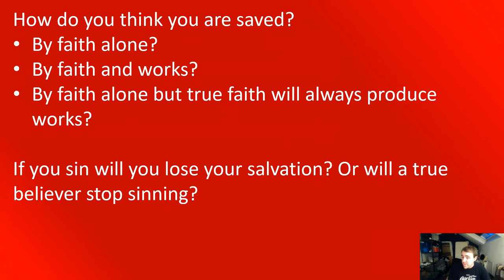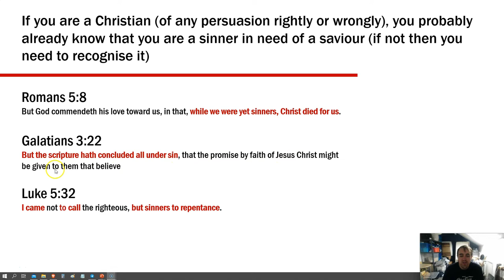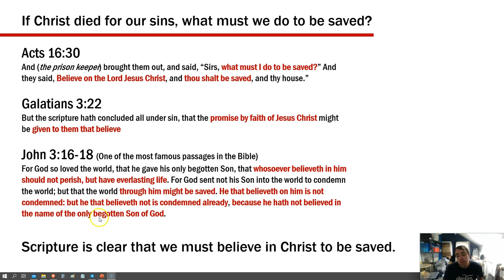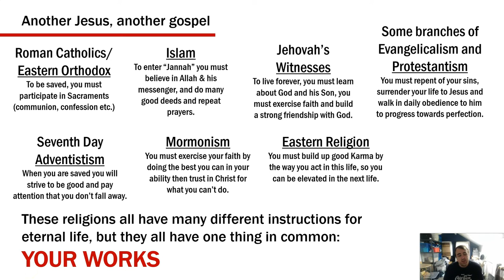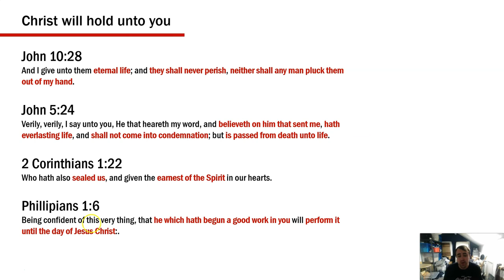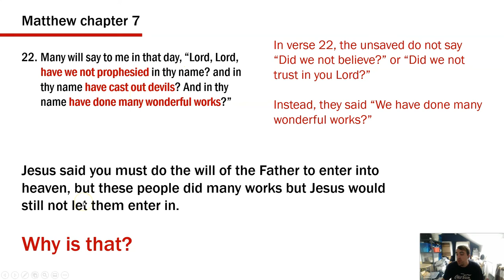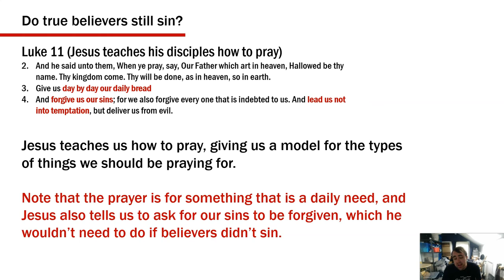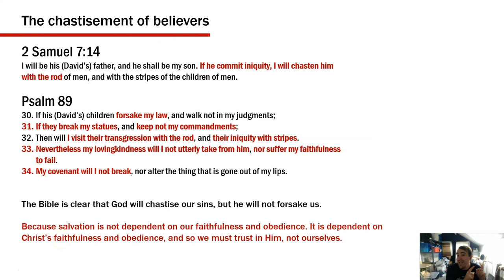Biblical Salvation settled once and for all (episode 1) - Series Introduction and basic gospel plan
I am working on a series titled "Biblical salvation settled once and for all". There are so many different preachers out there preaching so many different gospels: one minute it's faith alone, then the next minute it's faith accompanied with works. One person says we are eternally secure then somebody else says we can lose our salvation - and both camps can provide a tonne of scripture to justify their arguments.

In this project I intend to go through every passage in the New Testament that either deals with or is used to argue salvation doctrine, showing you how to rightly divide the word of God, how to understand salvation and how to answer for every passage that is used to propagate false gospels.

The series is a work in progress but please visit the link below to see the playlist of videos that have been uploaded so far.

You can download a copy of this video from the URL link using free software called "DVD VideoSoft"